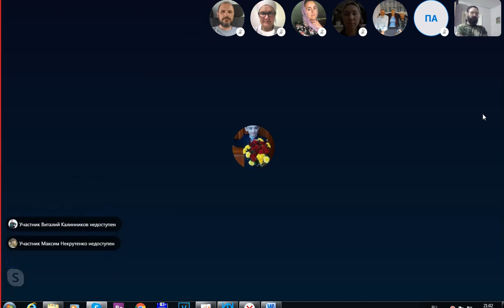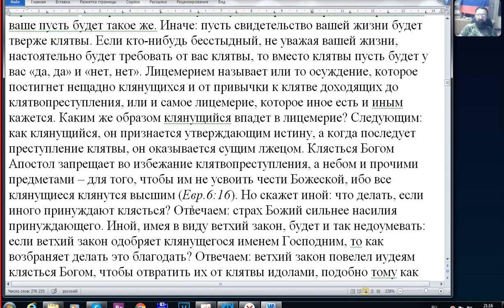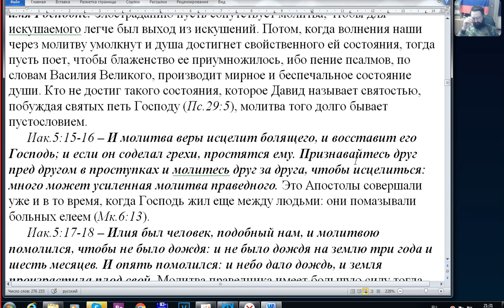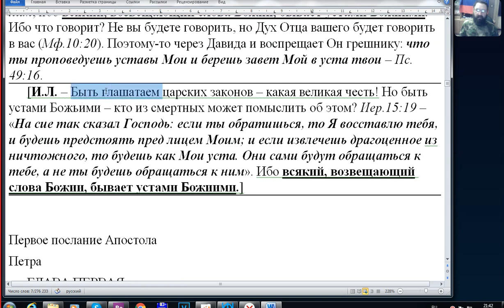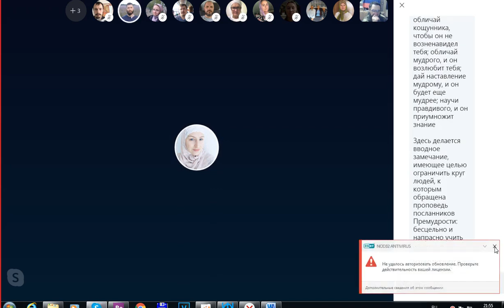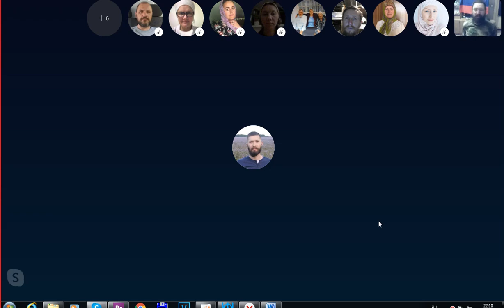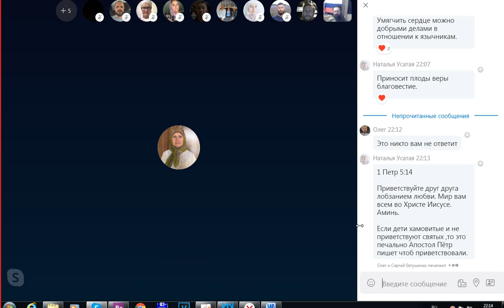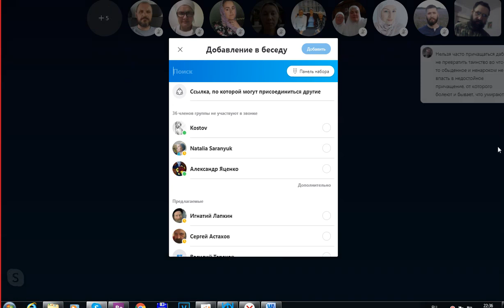Занятия по изучению святой Библии в скайпе. 18. 09. 2019.